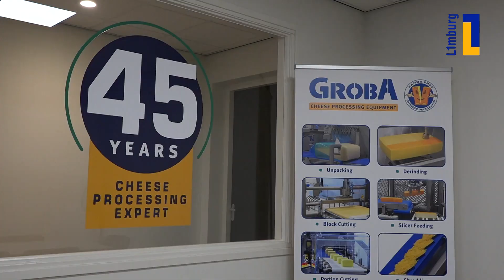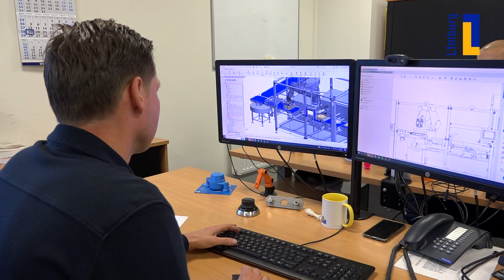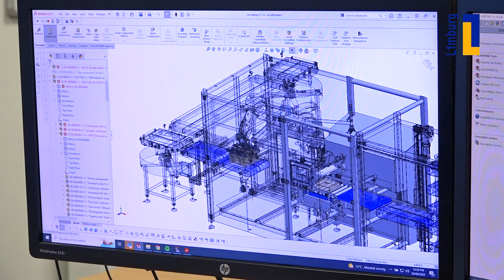Groba (Nederweert): nominatie Limburg Export Award 2022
Wie wint de Limburg Export Award 2022?

Acht bedrijven zijn genomineerd voor de Limburg Export Award 2022:
○ Case Packing Systems (Stramproy) - verpakkingssystemen
○ Groba (Nederweert) – machines voor kaasfabrieken
○ Manders Automation (Venray) - automatiseringssystemen
○ Poeth (Tegelen) – machines voor industrie
○ SIF Netherlands (Roermond) – buizen voor windmolens
○ Vekoma Rides (Vlodrop) - achtbanen
○ Verschueren Orgelbouw (Ittervoort) – kerkorgels
○ Weir Minerals (Venlo) – industriële pompen

Drie bedrijven gaan door naar de finale. De winnaar wordt bekend gemaakt in een live tv-uitzending van de regionale zender L1 TV op woensdag 12 oktober 2022. De prijs wordt na een onderbreking van twee jaar (corona) voor de vijftiende keer in successie uitgereikt, deze keer bij BASF’s vegetable seeds business/Nunhems Netherlands. De winnaar krijgt een bronzen beeld van de Roer­mondse kunstenaar Dick van Wijk en een geldbedrag van € 10.000.

De Limburg Export Award is een initiatief van de Export Sociëteit Limburg.

Meer informatie: L1.nl/LEA